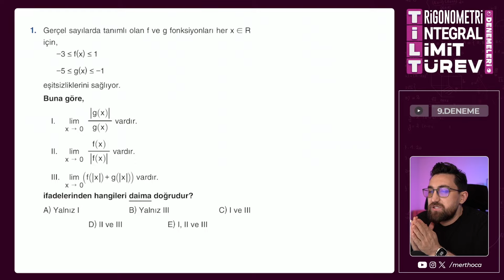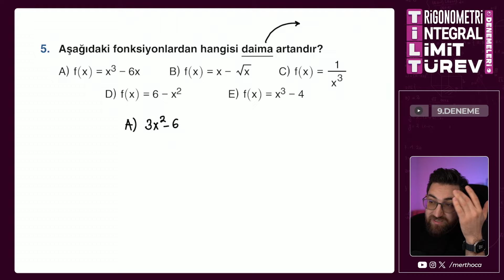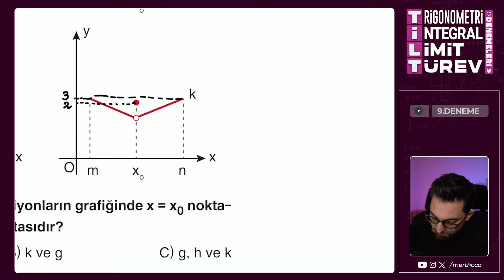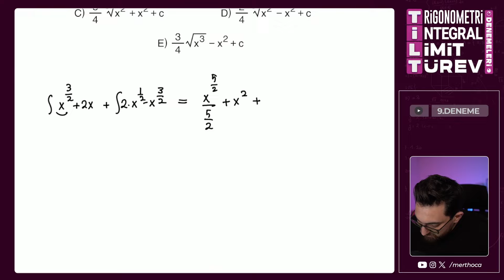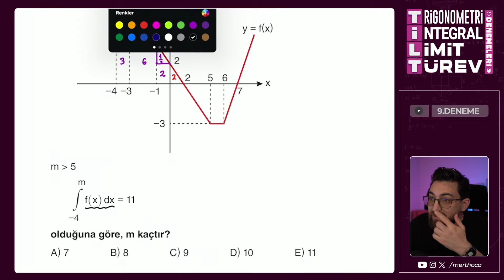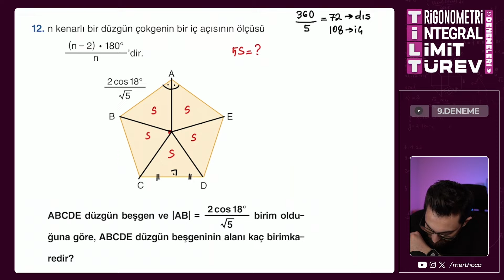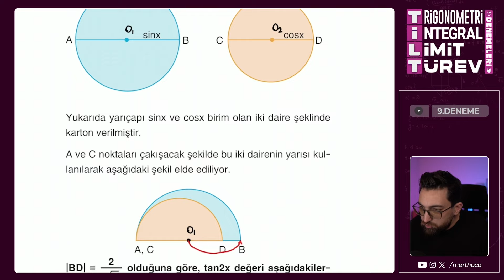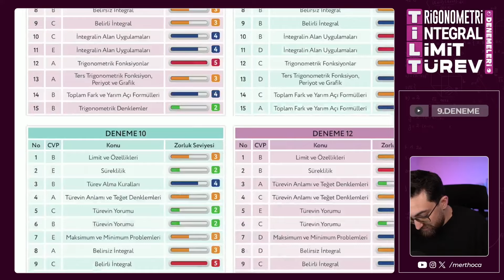9.Deneme Çözümleri | Limit-Türev-İntegral-Trigonometri Deneme Kampı | T.İ.L.T Denemeleri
00:00 - Giriş
02:10  - 1. Soru
09:11 - 2. Soru
15:06 - 3. Soru
17:30 - 4. Soru
21:47 - 5. Soru
25:24 - 6. Soru
30:58 - 7. Soru
33:56 - 8. Soru
35:40 - 9. Soru
37:56 - 10. Soru
44:04 - 11. Soru
45:39  - 12. Soru
55:56 - 13. Soru
59:03 - 14. Soru
01:02:43 - 15. Soru